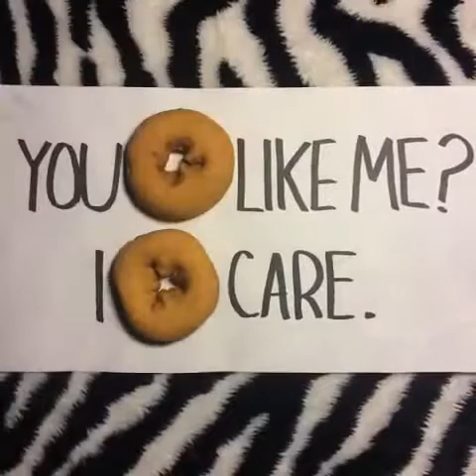Best Of Vines Popular Today 7 11 14